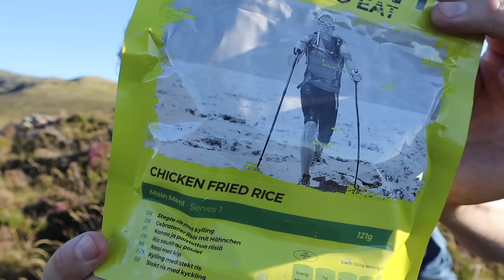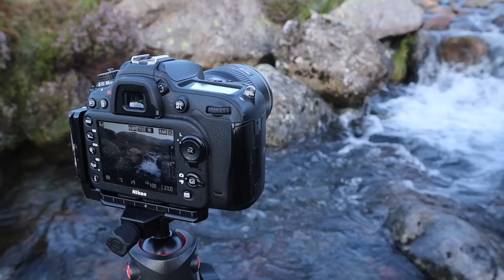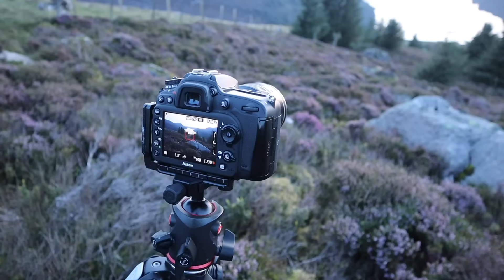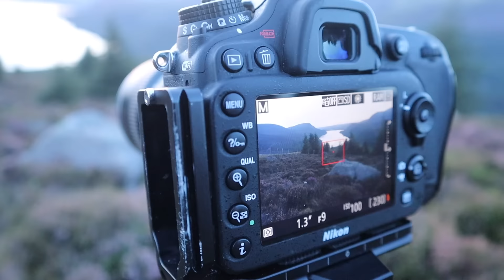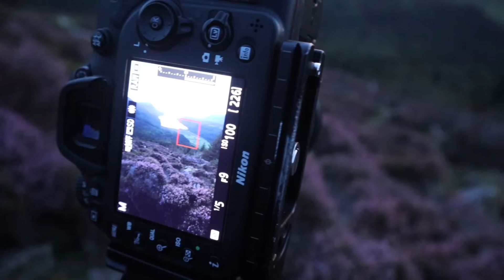Photographing the Lake District's WILD WEST | AMAZING Sunset!